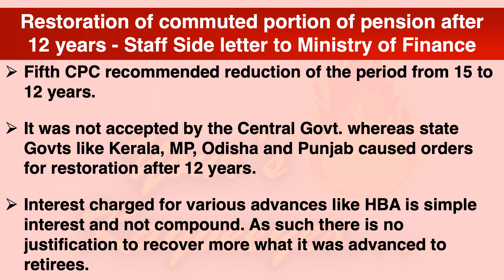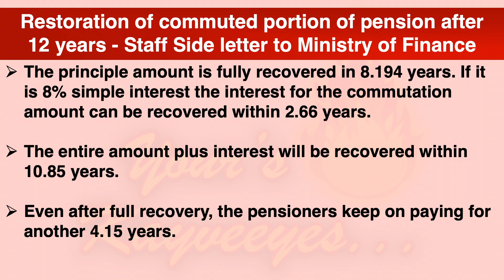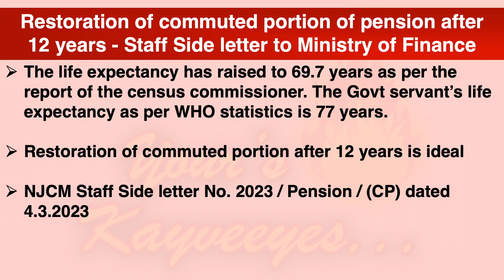Restoration of commuted portion of pension after 12 years - Staff Side letter to Ministry of Finance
• Fifth CPC recommended reduction of the period from 15 to 12 years.
• It was not accepted by the Central Govt. whereas state Govts like Kerala, MP, Odisha and Punjab caused orders for restoration after 12 years.
• Interest charged for various advances like HBA is simple interest and not compound. As such there is no justification to recover more what it was advanced to retirees.
• The principle amount is fully recovered in 8.194 years. If it is 8% simple interest the interest for the commutation amount can be recovered within 2.66 years.
• The entire amount plus interest will be recovered within 10.85 years.
• Even after full recovery, the pensioners keep on paying for another 4.15 years.
• Risk factor for 4 years is exorbitant
• The death rate of India has witnessed significant decline. It was declined from 14.9 during 1971 to 6.0 during 2020. It is till reduced to 6.4 in rural and 5.1 in urban.
• From the Statistics, about 6% of the pensioners whoa re in the age group of 60 years to 70 years only have died. The risk factor is very less now.
• The life expectancy has raised to 69.7 years as per the report of the census commissioner. The Govt servant’s life expectancy as per WHO statistics is 77 years.
• Restoration of commuted portion after 12 years is ideal
NJCM Staff Side letter No. 2023/Pension/(CP) dated 4.3.2023

Commutation
pension
Restoration after 12 years